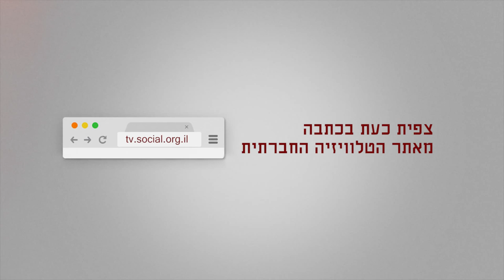צמ(א)ות לשלום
תנועת "נשים עושות שלום" מקיימת בימים אלו צום מחאה לציון שנה ל"צוק איתן" באוהל מול בית ראש הממשלה.התנועה סופגת ביקורת על בחירתה להציג את עצמה כתנועה א-פוליטית, כאשר הטענה העיקרית היא שלא ניתן לדבר על שלום בלי על הכיבוש ולא ניתן לדרוש משא ומתן שיביא להסכם מבלי להכיר בזכותו של עם אחר לחיות כאן.